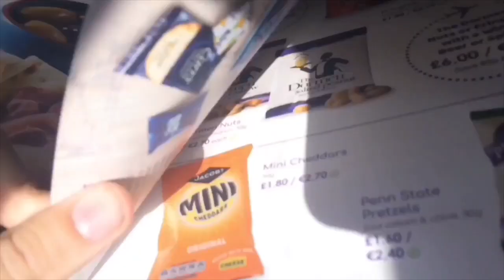Cork Aviation channel trailer 2019:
Welcome to my new channel trailer, this is what to expect from the channel this year! Enjoy :)

©️Cork Aviation 2019